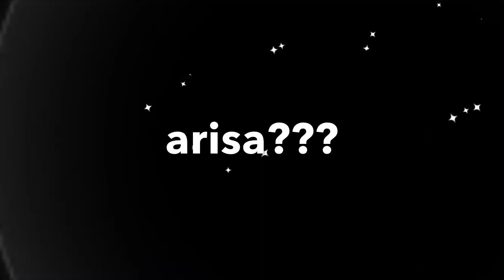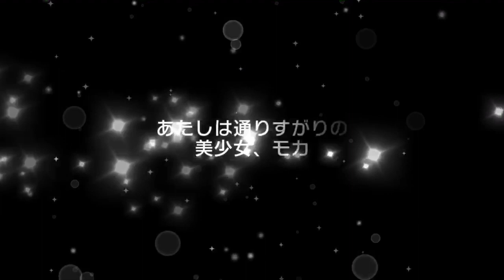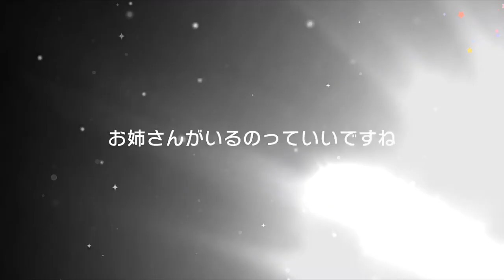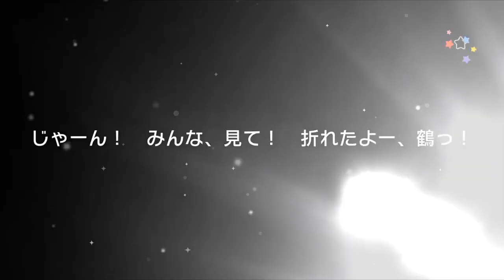BanG Dream! Pastel*Palettes is CANCELLED!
developer: | Bushiroad |
looking to purchase an account like the one used in this video???
"an online store dedicated to selling Japanese gift cards at cheap and fair prices!"